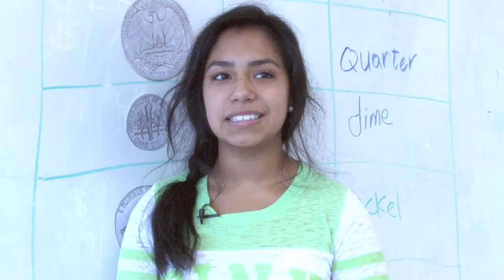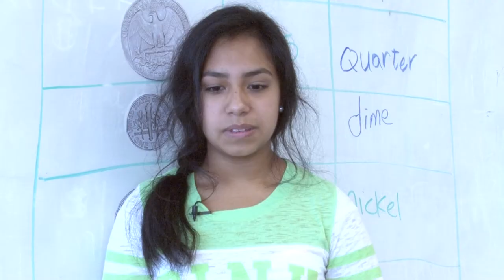Clues Youth In Action Ya!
This promotional video for CLUES encourages youth participation in their YA! program, a bilingual program matching youth with mentors, encouraging and preparing them for their future.